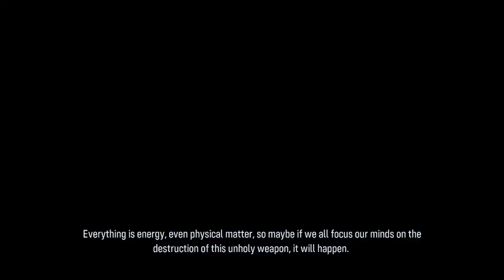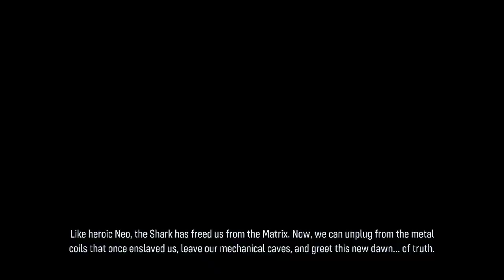Ran plays Maneater: Truth Quest! | Episode 6 FINALE | ATOMIC LEVIATHAN!